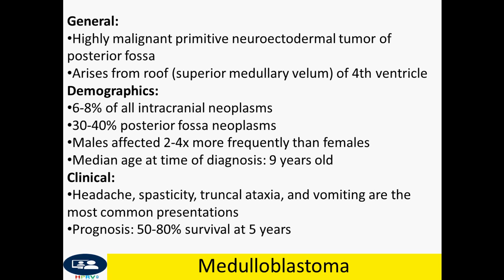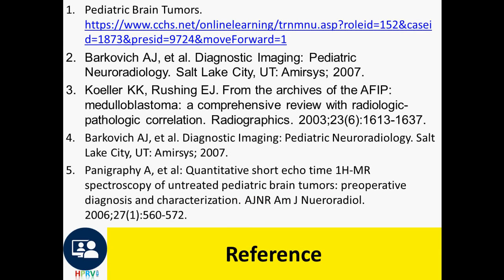Medulloblastoma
Dr Chor Ath General:
Highly malignant primitive neuroectodermal tumor of posterior fossa
Arises from roof (superior medullary velum) of 4th ventricle
Demographics:
6-8% of all intracranial neoplasms
30-40% posterior fossa neoplasms
Males affected 2-4x more frequently than females
Median age at time of diagnosis: 9 years old
Clinical:
Headache, spasticity, truncal ataxia, and vomiting are the most common presentations
Prognosis: 50-80% survival at 5 years